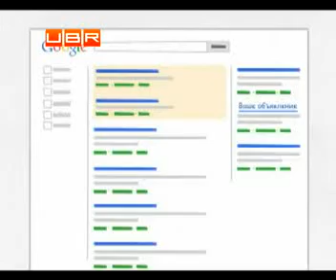Google кредитуватиме тих, хто користується Adwords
ubr.ua - украинский бизнес ресурс : Google видаватиме кредити. Один серед найбільших пошукових сервісів запускає у Великій Британії програму фінансування рекламодавців, які користуються його ресурсом&nbsp; Adwords.
Читайте: Заработок в интернете: Изучаем премудрости контекстной рекламы
Зокрема, позики у розмірі від 100 до 200 тисяч доларів на місяць отримають клієнти компанії за використання розміщення контекстної реклами під час виведення на екран користувача результатів пошукового запиту.
&nbsp;
У Швейцарії розробляють окуляри, що перевершать Google Glass
Нагадаємо також, що Google став лідером ринку медіареклами завдяки YouTube. А також зовсім недавно пошуковик купив український стартап із розпізнавання осіб Wievdl. .